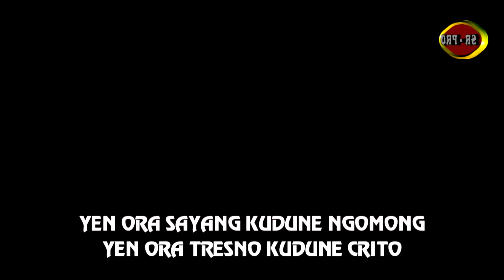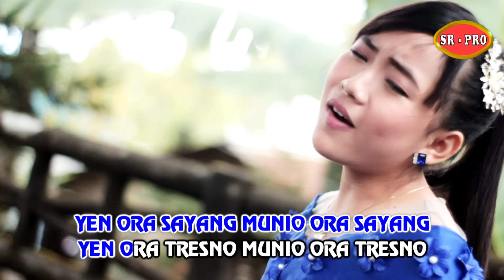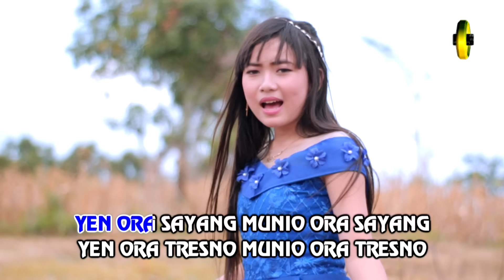Nisya Pantura - Ojo Gawe Loro | Dangdut (Official Music Video)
HARGAI KARYA KAMI DENGAN MEMBELI DVD ORIGINAL DI TOKO VCD DAN DVD DI KOTA ANDA DAN TIDAK ME-REUPLOAD VIDEO KAMI. TERIMA KASIH TELAH MENGUJUNGI CHANNEL RESMI KAMI

ARYA SATRIA DAN SR PRODUCTION